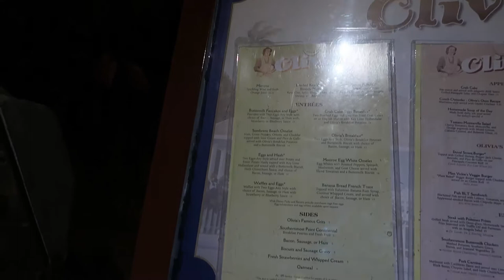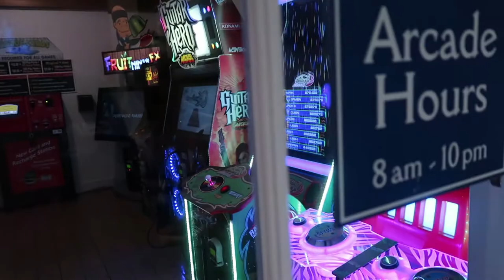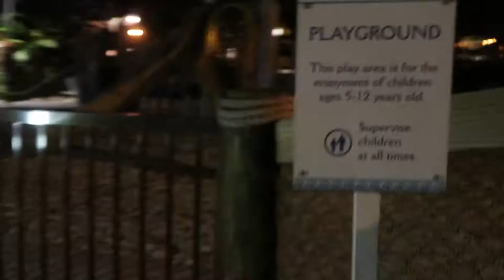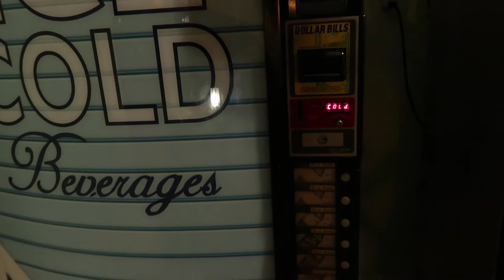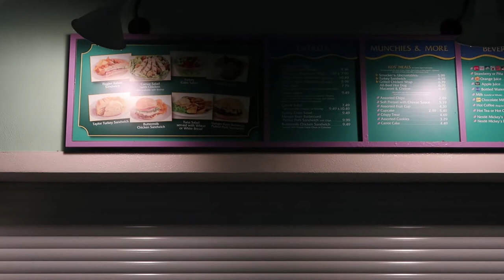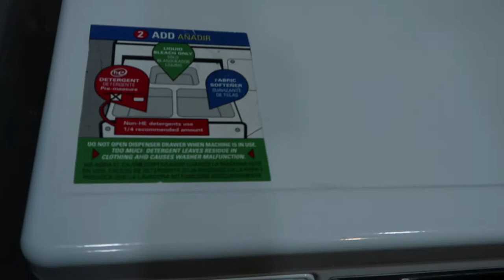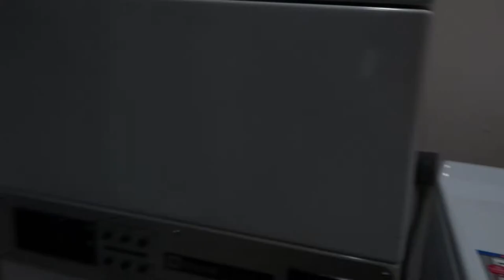Walt Disney World 2018 Holiday Vlog | Early Morning Walk | Old Key West Resort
We explore Disney's Old Key West Resort in the early hours to ride through the jet lag.

Keith and Daisy take a walk from the Turtle Pond area of Old Key West to Hospitality House before the resort wakes up. They pass Olivia's, The Gurgling Suitcase, Good's Food To Go and Community Hall as they stroll along the poolside area.

They explore the Village Pool in the Turtle Pond area before heading back to the villa to get ready for the day as the sun comes up.

We are Keith, Tracey, Luke, and Daisy. We have been going on family vacations to Walt Disney World, Orlando, Florida for over 15 years. We have stayed on International Drive, Universal, and several Walt Disney World Resorts. Inspired by seeing other people sharing their adventures on YouTube, we have decided to document our Disney experiences too. When not in Walt Disney World we enjoy visiting UK attractions. We film on a Canon G7X Mark II compact camera and edit using iMovie.